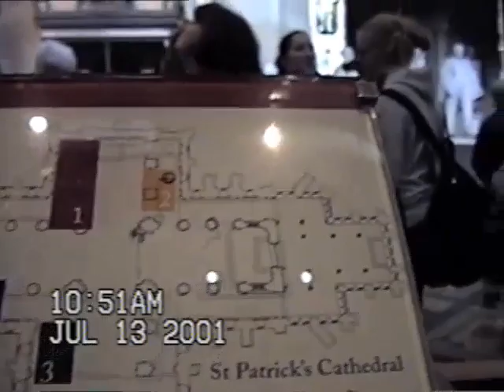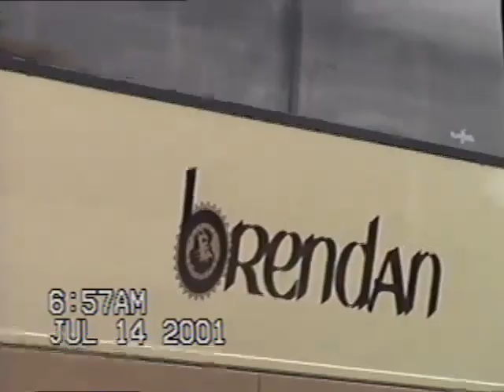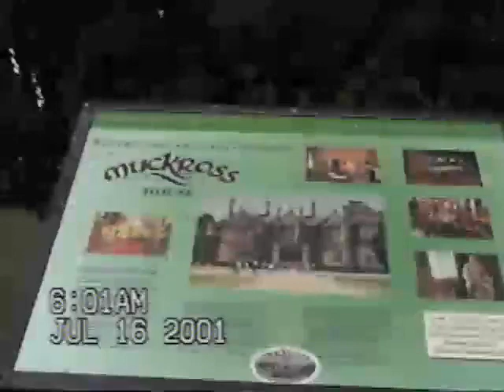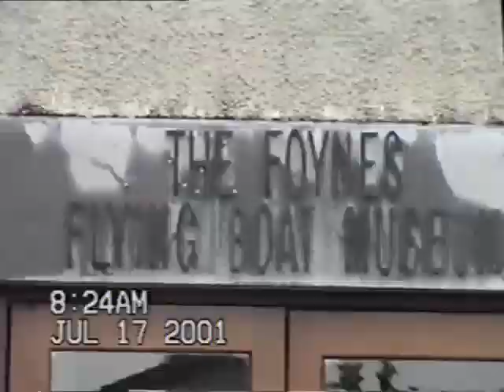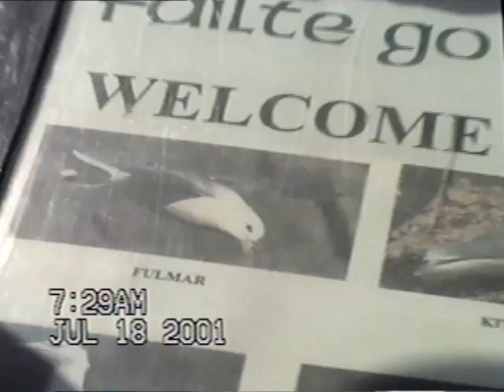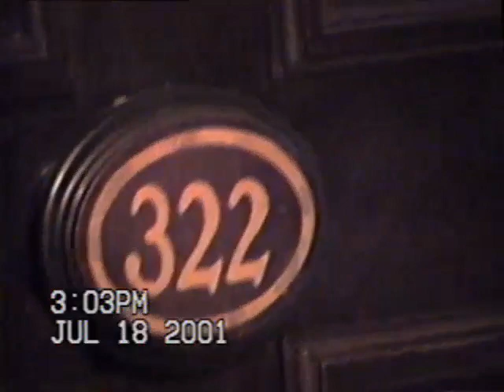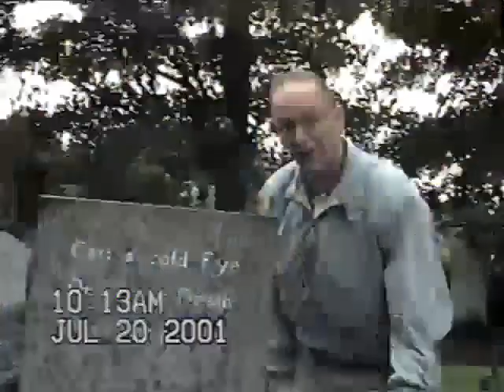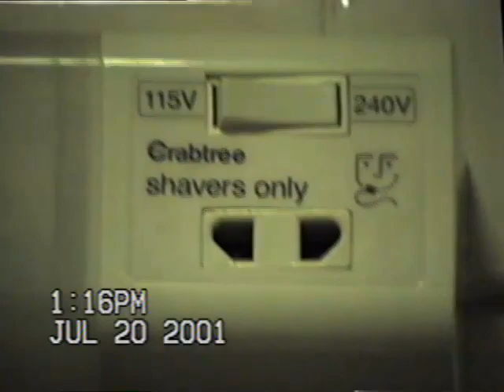2001 The Turners go to Ireland